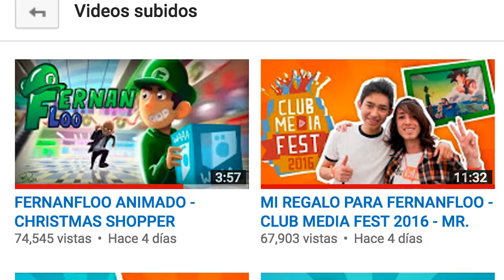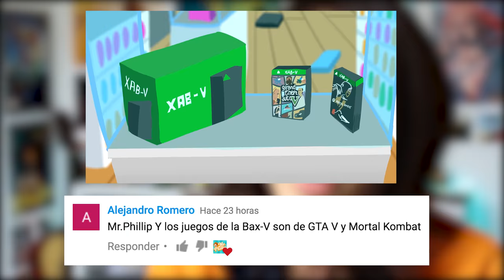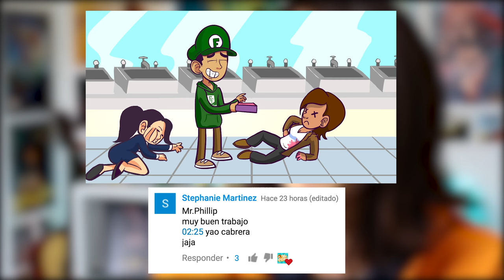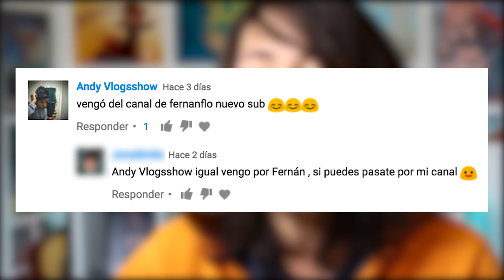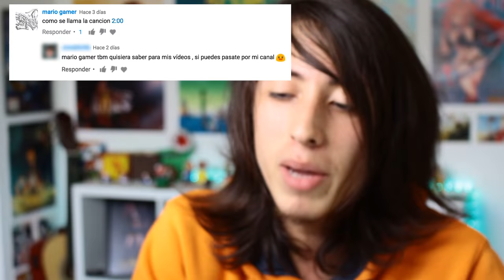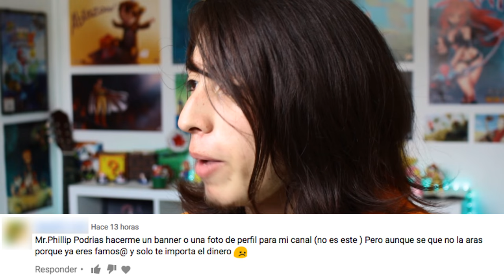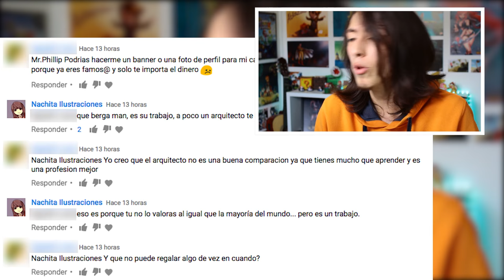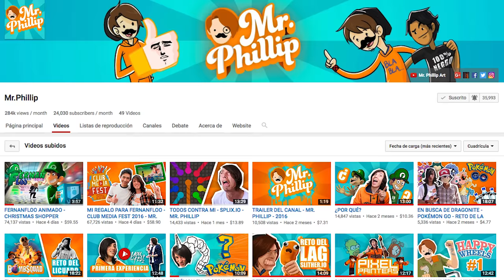TE INVITO A QUE TE DESUSCRIBAS - MR. PHILLIP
Muchas gracias por todo :D